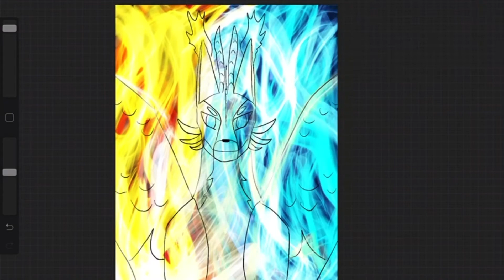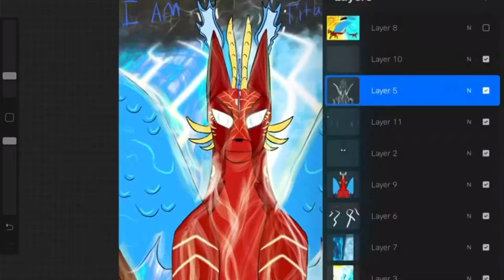Titanium - OC speedpaint [Featuring Ember]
After doing a new ref and redesign for my wolf sona, I thought it would be fun to do a speedpaint of her with this song. It also shows her ability to cover her body in white flames, and also how her eyes glow when doing so. This came out much better than I thought it would.

Program used: Procreate on iPad 7th gen
Recorded with Record it!